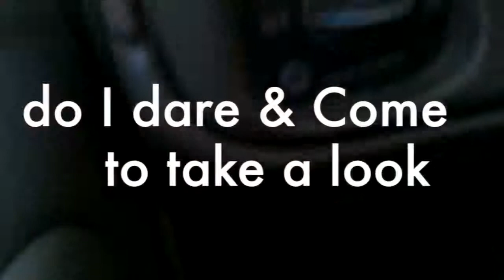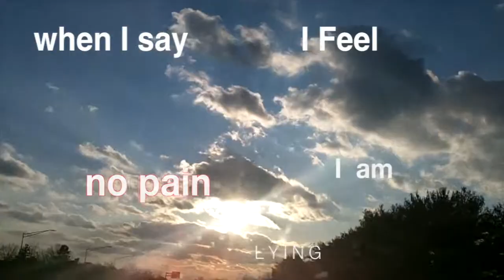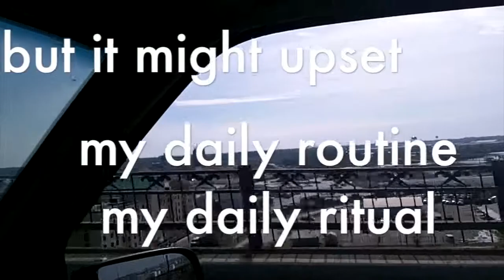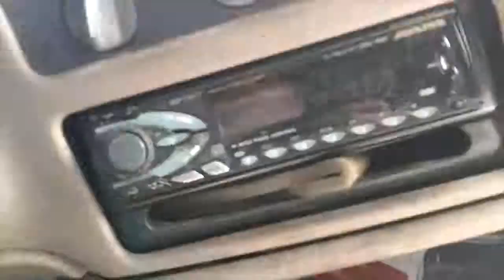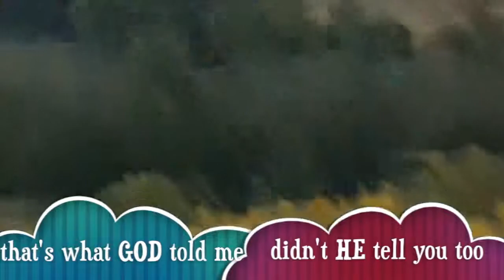I Say I'm OK , Liar - by definition - IBEW drummer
rock-blues-alternative BY DEFINITION Brian Van Aken  IBEW drummer
I write songs that RIP OPEN the very Fabric of the Universe / space & time
ie: right to the HEART of the Matter ... By Definition ...
. or at least that of my own mirror :)